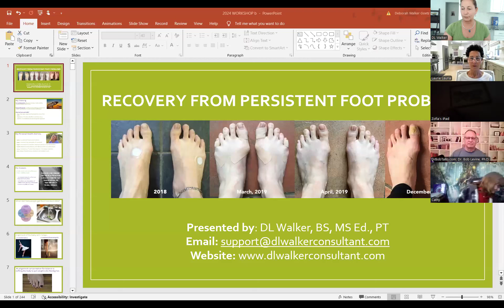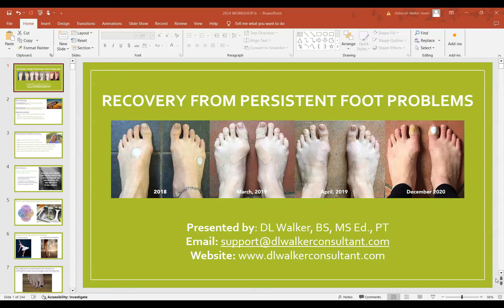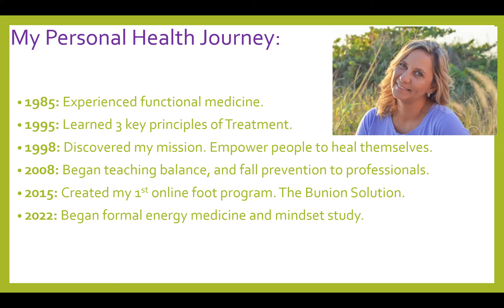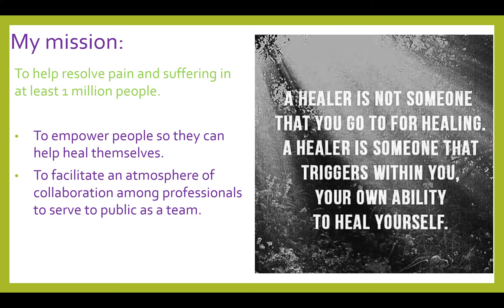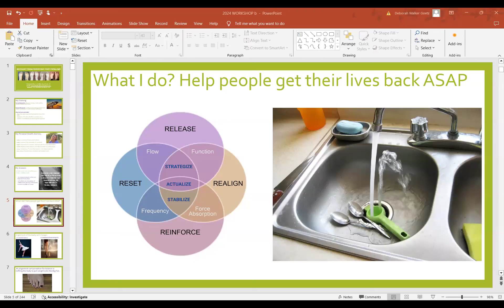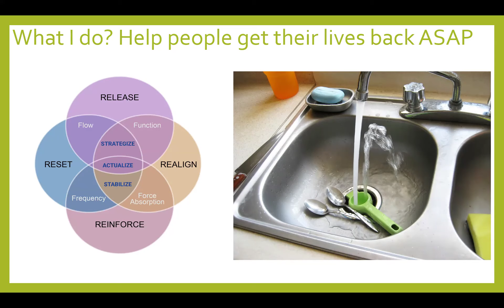Natural foot treatment for pain relief and to avoid surgery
Learn more about this special 8-week training program to heal fix foot problems naturally without surgery.

Natural treatment for bunion, hammer toes, tailor's bunions, foot pain, best exercises, best massage to avoid surgery.